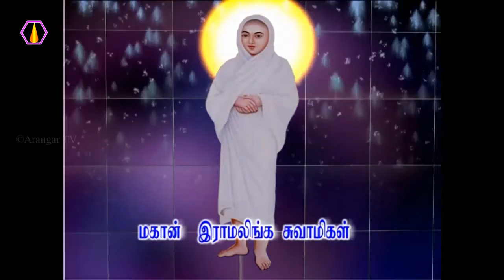மனிதனின் நிலை உயர என்ன வழி?